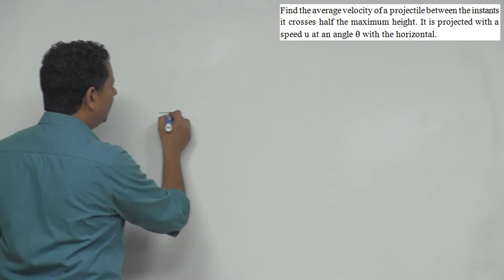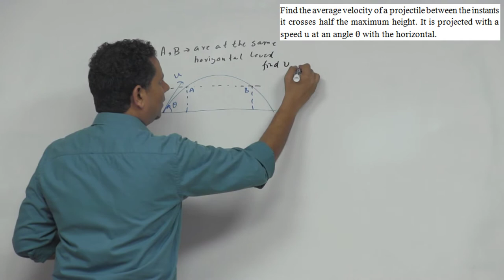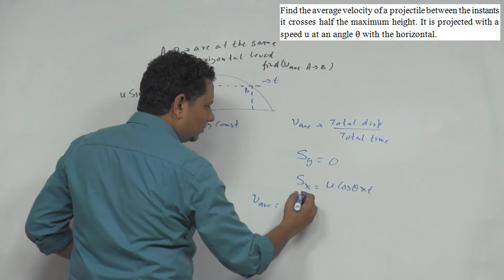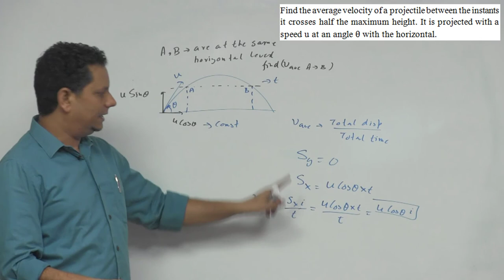HCV: Find the average velocity of a projectile between the instants it crosses half the maximum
Find the average velocity of a projectile between the instants it crosses half the maximum height. It is projected with a speed u at an angle with the horizontal.